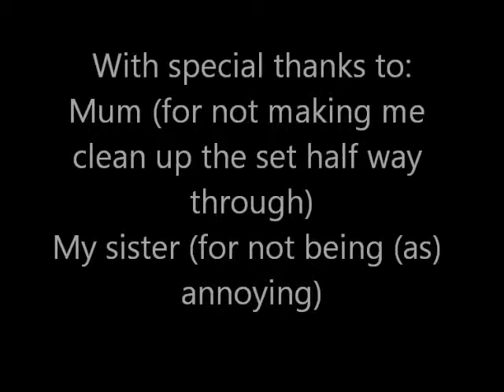Lego Halo war Part 2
If you don't get the story here it is:
A mysterious voice said the 2 teams had 10 lives each, if 1 team member died they regenerated but their team had 1 less life, but then a bomb went off, and they went and dicovered who was making them do this (The Elite), and killed him.